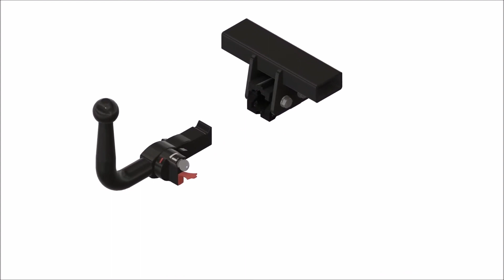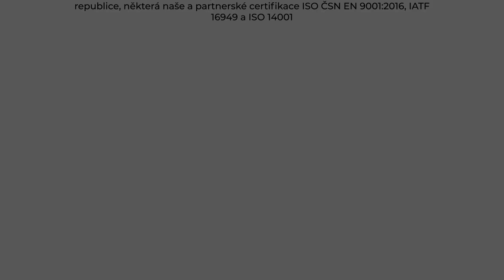Tažné zařízení Citroën Berlingo L-1 Standardní - (L / M) - (10/2018 - ) | SVC Group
"Vybrané sety tažného zařízení a elektropřípojek přímo pro Citroën Berlingo L-1 Standardní - (L / M) roky výroby 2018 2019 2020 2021.